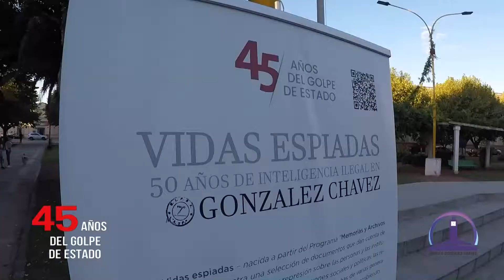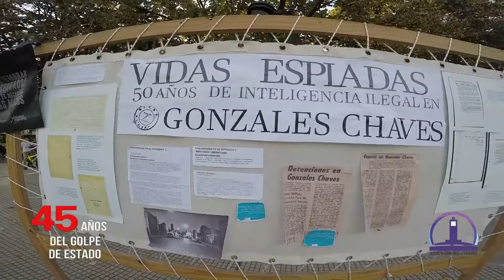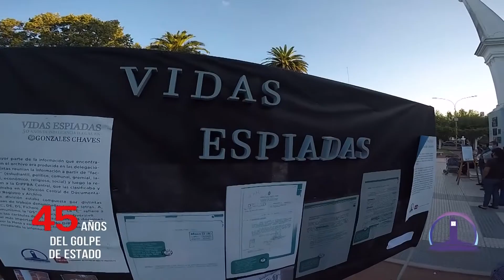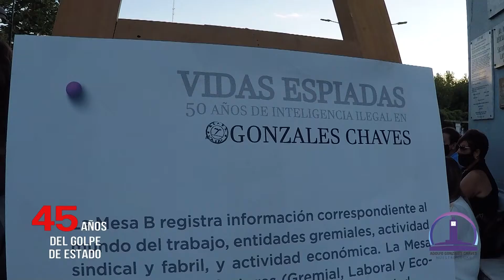45 AÑOS DEL GOLPE DE ESTADO MIGUEL LUCERO